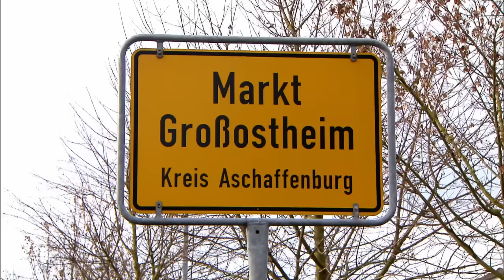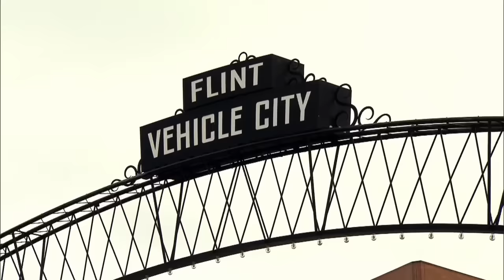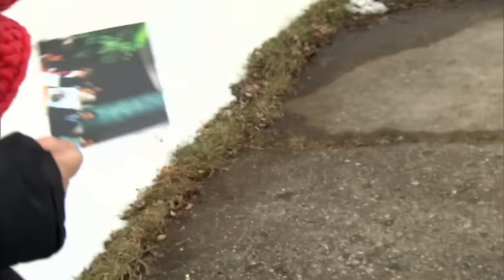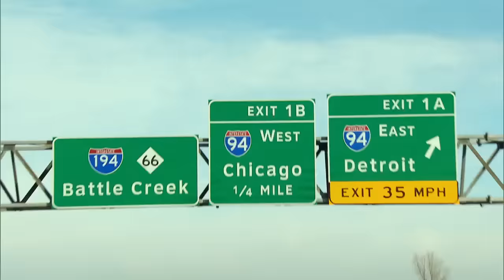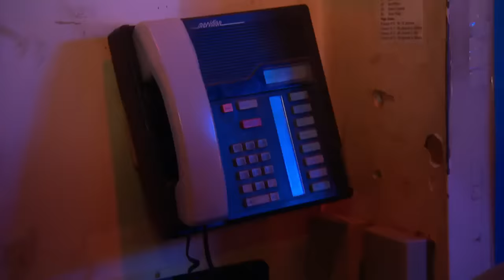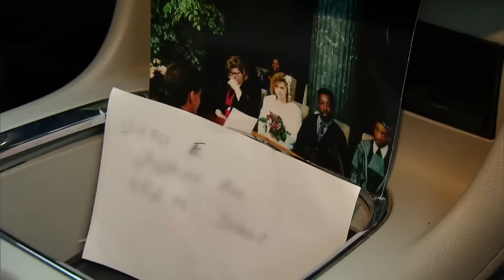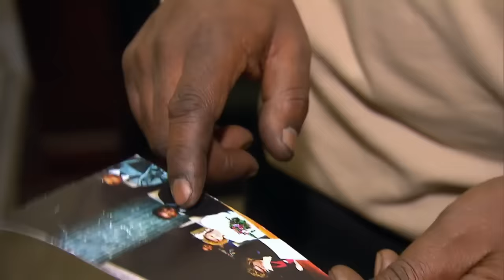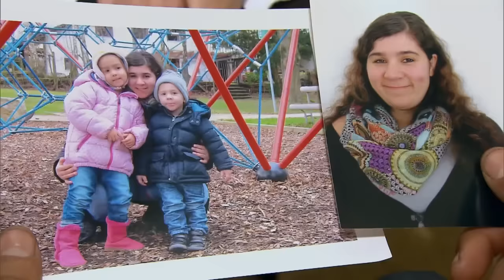Plötzliche Abreise in die USA: Tamara sucht Bruder James! | Bitte melde dich | SAT.1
Tamara sucht ihren Bruder, des plötzlich in die USA musste. Wird Julia Tamaras Bruder finden?